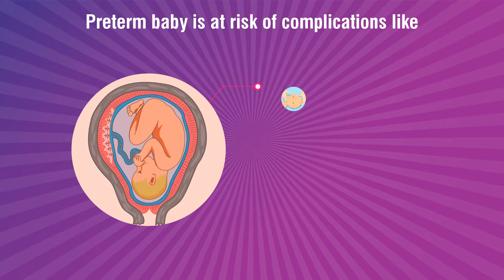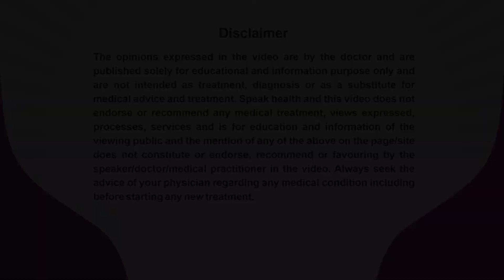Dr. Geetika Jain_PrematurityAwarenessMessage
Dr. Geetika Jain, An Obstetric & Gynaecologist practicing at Sanjeevani Hospital & Research Center Nokha, Bikaner, Rajasthan is sharing her expert view about Pre-Term Birth for patient awareness and benefits.